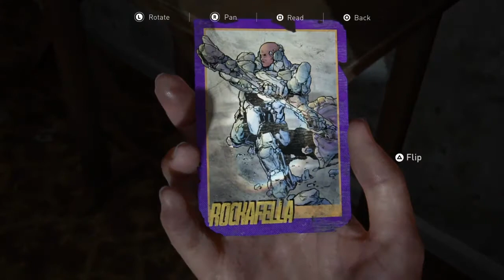The Last Of Us Part 2 | New Game + Gameplay Part 9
New Game + Gameplay Part 9